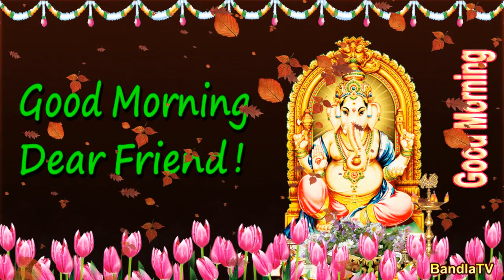29 Seconds Good Morning Animated Video 1 Shri Ganapati in English Language